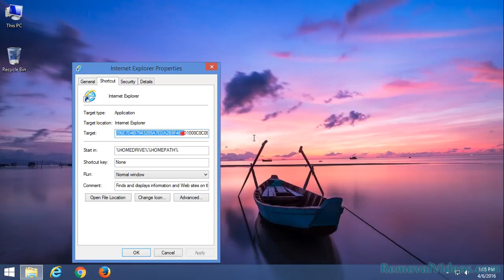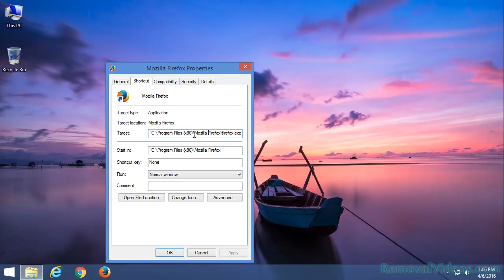Remove needfitlers.com Pop-up Ads (Removal Guide)